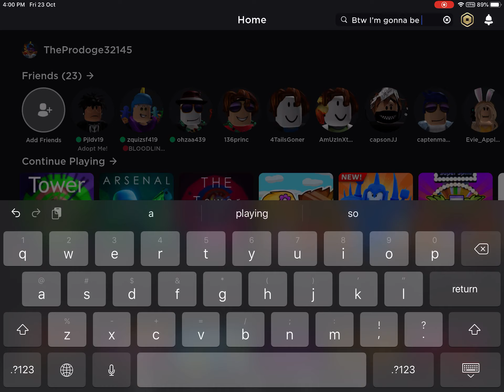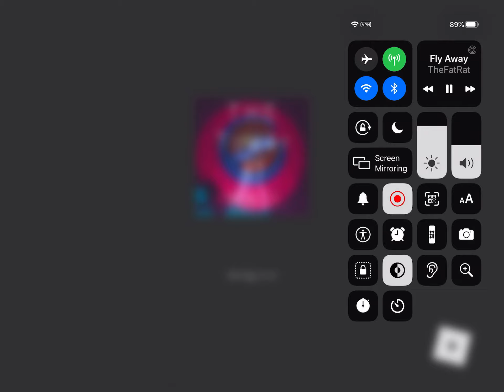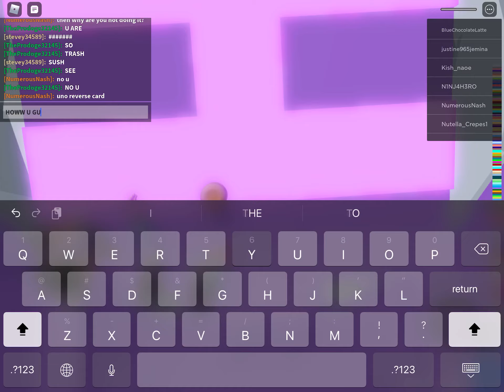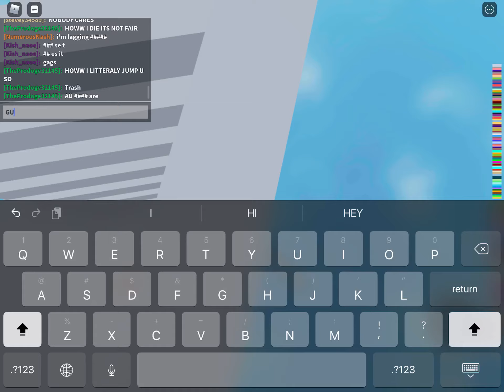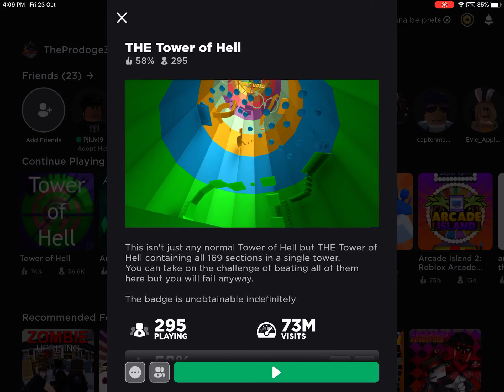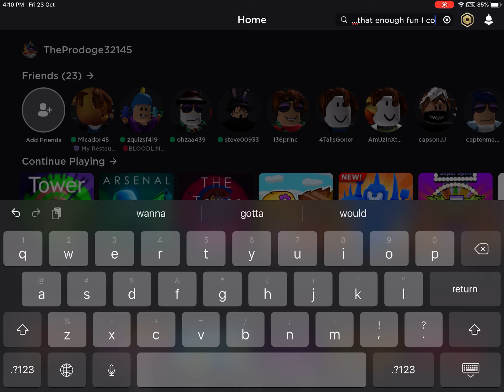Pretending to be T.O.X.I.C XD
Or the pyxldev will ban u from tower of hell!!!